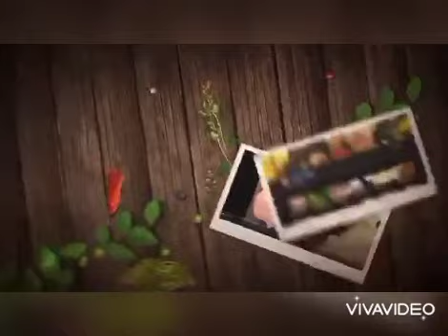Tumis jamur kancing || How to make Mushrooms simple and easy recipe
Ingredient,,

200 gm masrooms
3 tbsp oil
1 onion medium size
5 red chilli
3 chopped garlic
1 tsp black papper
1 tsp sugar
1/2 water
1/4 chicke cube
Green onion
salt for test